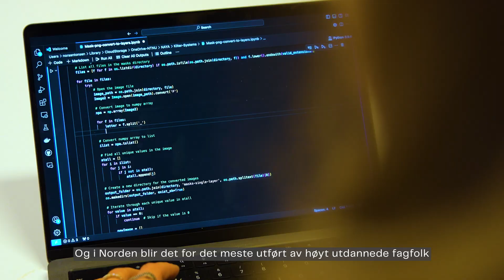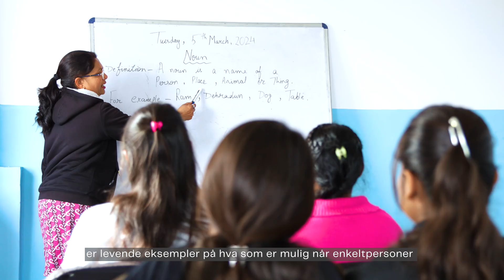Naya Development Introduction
🌟 Welcome to Naya Development 🌟
At Naya, we go beyond data labeling. We provide ethical, high-quality, and tailored solutions that power the AI and machine vision technologies shaping our world.

Our work not only ensures precision and reliability but also creates a positive social impact—empowering communities through fair employment opportunities and sustainable practices. By choosing Naya, you're contributing to building ethical AI solutions that benefit businesses and society alike.